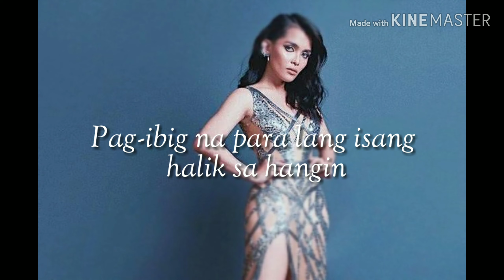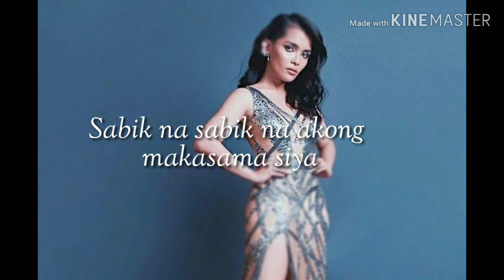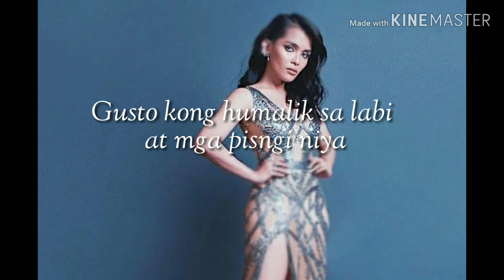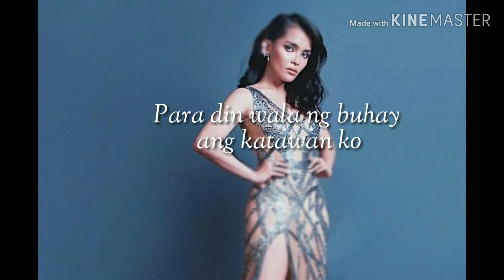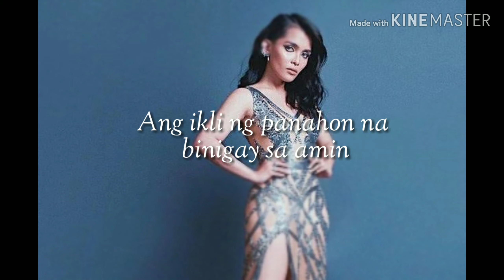HALIK SA HANGIN BY KZ TANDINGAN